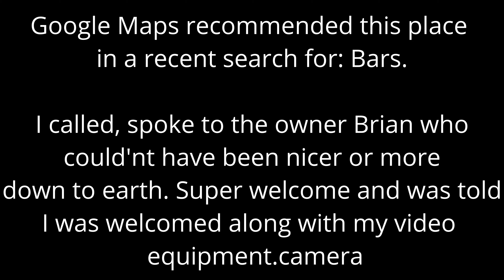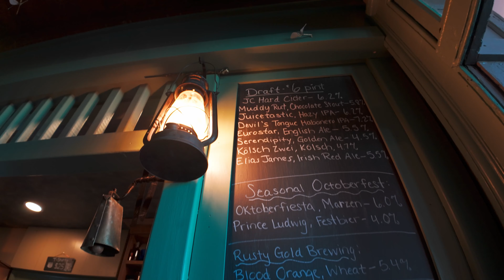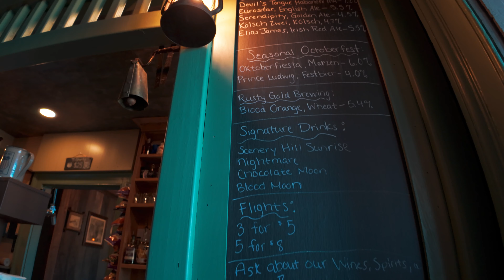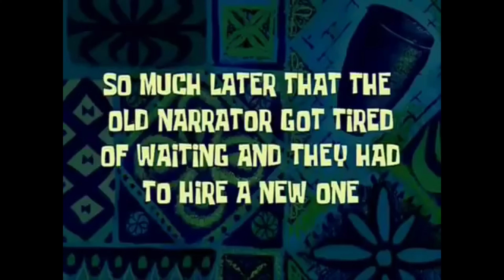Beck-Ringland Tavern & Scenery Hill Brewing/Tavern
Last Monday or Tuesday I was sitting at in front of the work computer and was looking up restaurants on Google Maps when Google recommended this place called Beck-Ringland Tavern & Scenery Hill Brewing.  Looking at the photos I was thinking this place looks way cool, gonna have to go.  I called the tavern but they were closed but Brian called me back on Thursday, I asked if it would be ok for me to visit and bring my video camera's to film the location for Youtube? Brian said absolutely, come on down, on Friday they were having their Halloween event.

The Beck-Ringland Tavern, situated alongside the National Road in the historic village of Scenery Hill PA, is a federal style tavern dating to 1827 that now serves as the taproom for Scenery Hill Brewing, including a large outdoor patio with covered seating.  Please check our Facebook page for additional info on events and happenings.

Hours:
Thursdays 4-10pm
Fridays 4-10pm
Saturdays 2-10pm
Sunday 12-5pm

Great evening, good beer and food, the address is: 2206 E National Pike, Scenery Hill, PA 15360

Brian is the owner, Liz was the bartender & both of them were outstanding.